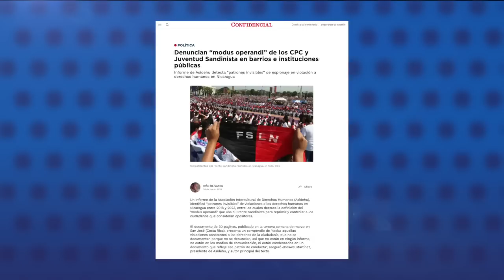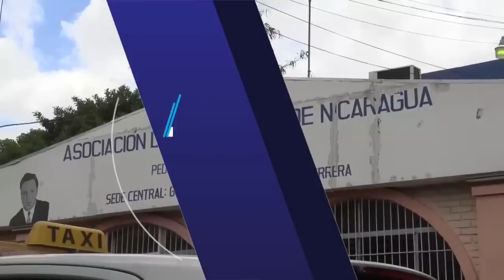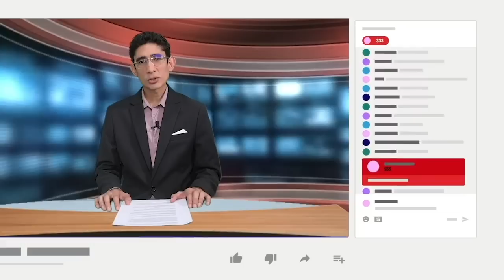Denuncian "modus operandi" de CPC y Juventud Sandinista en barrios e instituciones públicas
Un informe de la Asociación Intercultural de Derechos Humanos identificó “patrones invisibles” de violaciones a los derechos humanos en Nicaragua entre 2018 y 2023, entre los cuales destaca el ‘modus operandi’ del Frente Sandinista para reprimir y controlar a los ciudadanos que consideran opositores.
El documento publicado en San José, Costa Rica, presenta un compendio de las “violaciones constantes a los derechos de la ciudadanía, que no se documentan porque no se denuncian”, aseguró Jhoswel Martínez, presidente de Asidehu y autor principal del texto.
Martínez dijo que en el informe señalan el orden, jerarquía y el actuar de los Consejos del Poder Ciudadano (CPC) y la Juventud Sandinista, dos organizaciones que vigilan y reprimen a los ciudadanos.
Según las denuncias y testimonios, los miembros de las CPC guían a los grupos armados y policiales, con base en las orientaciones dictadas de previo por el secretario político local del Frente Sandinista, quien a la vez indica si la agresión será hacer pintas -o quemar- la casa; proferir amenazas verbales, o darle una citatoria policial, según lo que ellos califican como ‘nivel de traición’, o ‘peligro’.

Estas son otras información de nuestro Reporte de Noticias:

- Amnistía Internacional: En Nicaragua persiste crisis de derechos humanos y el riesgos de los pueblos indígenas.
- Incendio causa al menos 40 muertos en centro de detención de migrantes.
- Migob cancela la personería jurídica de otras 24 oenegés.
- Empleados públicos tendrán diez días libres por Semana Santa.